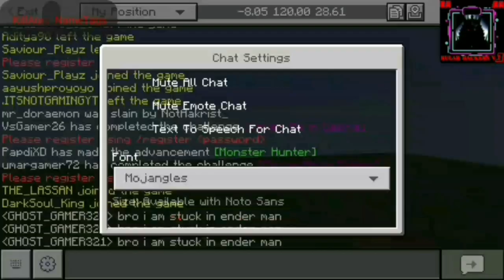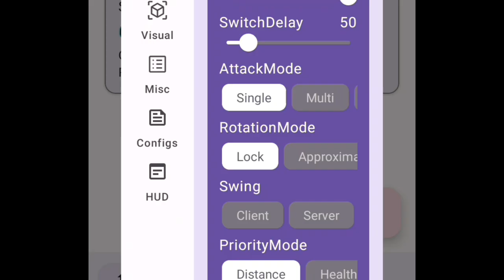That's how i become the most dangerous person of this Lifesteal smp's ENDWAR...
That's how i become the most dangerous person of this Lifesteal smp's ENDWAR event ||ULTIMATE SMP||

In this video i go in 1 lifesteal smp known as
       ||ULTIMATE SMP||

And i just make this video for entertainment i did not used or say any illegal,harmfull or offensive thing in this video

[yes i agree i used 1 minecraft client but its fully legal to use this type of client]

i tried my best to entertain public from my this video but if someone got offense by this video then i am very sorry

and huge respect to that admins and owners of ultimate smp who promote and protact ultimate smp

owners of ultimate smp

and

Before i make this video for apply an application for lapata and loyal smp but then i realize i am a mobile player and join lapata and loyal smps are too far then my limits

thank you for read this!